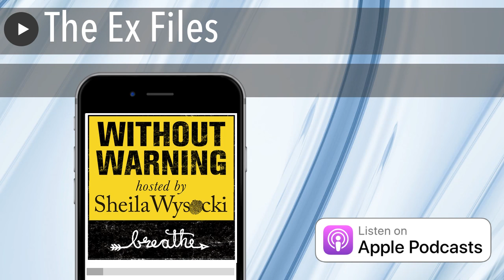The Ex Files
Clint, Lauren’s ex-boyfriend, is a good looking southern gentleman who happened to be in the wrong place at the wrong time. A convenient scapegoat! Samantha Arnold, an on-again, off-again friend of Lauren, Hannah, and Kassi, shares her experience up on the cliff and what she believes happened between Lauren and Clint that weekend. Listeners will also hear from Evan, one of Lauren’s good friends, and the last person to see her alive before she left Fishlipz that night. Lauren’s boyfriend at the time she died, Chase, didn’t even make it to Wakefest that fateful weekend. Listen as we take you through the tangled web of exes and how they are being brought in as suspects, and hear what their alibis have to say.